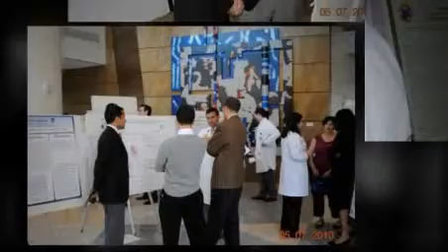Video recap of Research Day 2010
Video recap of the Department of Medicine Research Day 2010